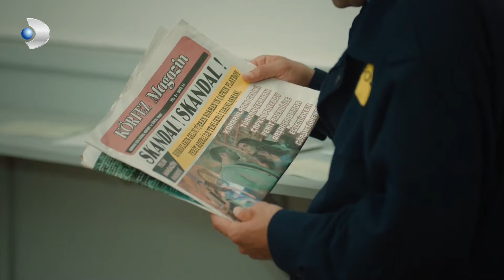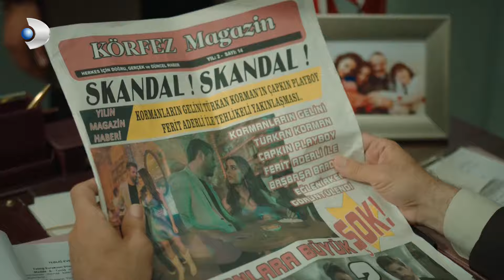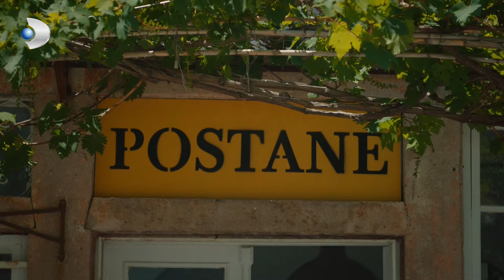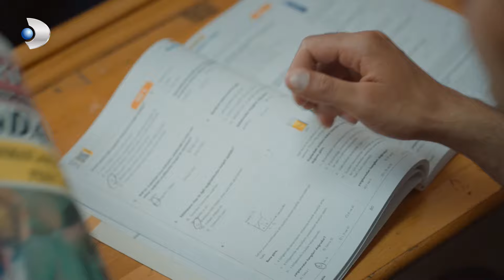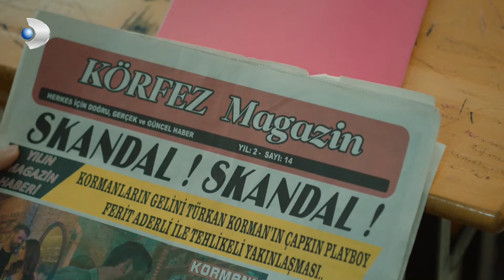Sadık, Kızını Gazetede Görünce Neye Uğradığını Şaşırdı! - Üç Kız Kardeş Özel Klip